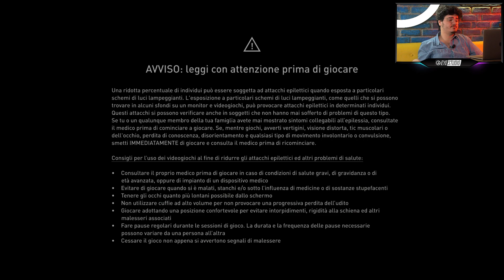Assassin's Creed Mirage GAMEPLAY e RECENSIONE: si torna al passato, ma funziona?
Giochiamo con Assassin's Creed Mirage, il nuovo videogioco della serie Ubisoft! Su questo canale trovate una live al giorno dal forte contenuto editoriale, tutte le altre repliche sono su Twitch